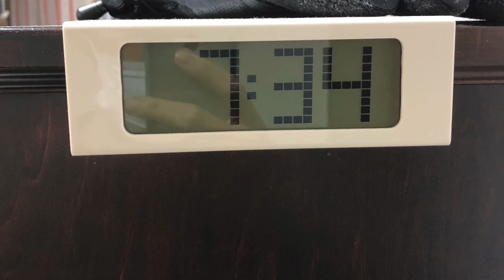新しいエンディングを使った代わりにナレーションを入れていない深夜〜明け方にかけて静かに作った動画！